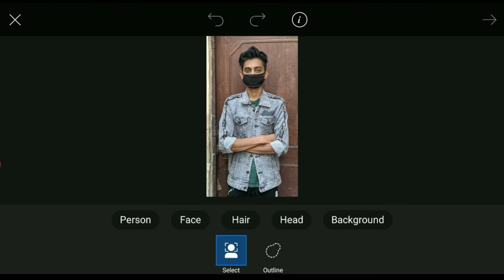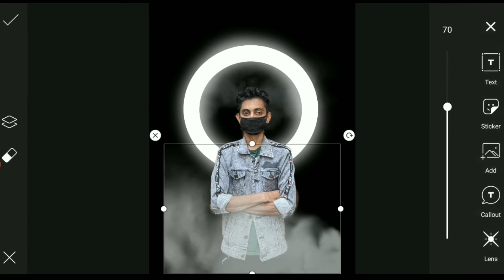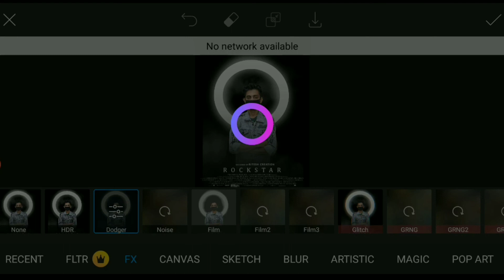RINGLIGHT | Photo Editing | Alim Ansari | picsart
lens 👇
camera bag

home photoshoot
home photography
men pose
men pose for photography
dslr pose
best pose for men
pose for photography
menpose
movie poster

editing photos,
editing videos,
editing apps,
editing song,
editing picsart,
editing kaise karte hain,
editing course,
editing audios,
editing apps for youtube videos,
editing app video,
editing and omission,
editing app without watermark,
a editing app,
ac editing zone,
ac editing,
a editing map,
a editing map in fortnite,
a editing course,
ac editing lightroom presets,
a editing software,
editing background,
editing background video